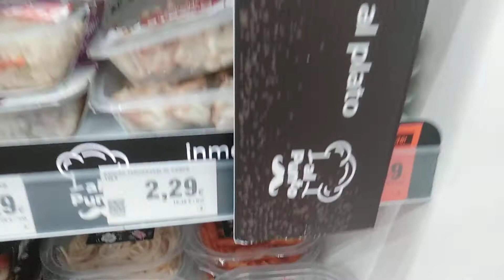comidas especial pa...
Comidas especial pa Vagos... Vagas... Borregos... Pero será posible unos macarrones tardar 10 minutos cocer, no hacé falta hacé salsa boloñesa pero una lata tómate y otra atún con poco queso rayado y Yaaaa